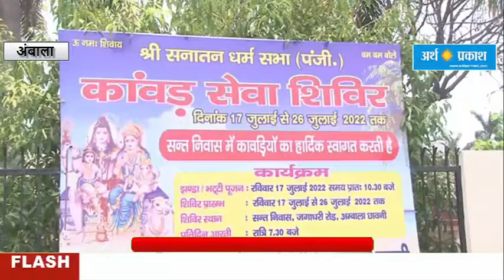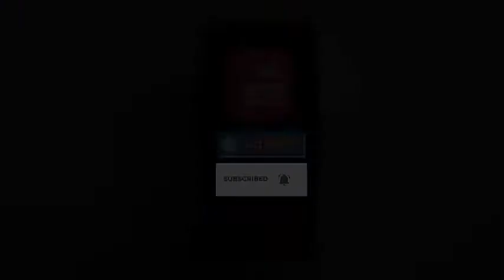17 जुलाई से लगने वाले कावड़ शिविर के साथ सुरक्षा के पुख्ता इंतज़ाम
श्रावण माह शुरू होते ही कावड़ियों का सड़को पर  मेला लगा रहता है और सड़को पर बम बम भोले के जयकारे से पूरा शहर गूँज  उठता है ! रास्ते मे लगे शिविर मे हरिद्वार गंगोत्री से जल लेकर आने वाले कांवड़ियों के संपूर्ण विश्राम स्नान जलपान भोजन और दवाइयों इत्यादि का व्यवस्था  निशुल्क की जाती है जगह जगह शिविर लगे होते है जिसमे सभी कावड़ियों के खाने पीने और रात्रि का विश्राम का भी प्रबंध किया  जाता है ! सनातन धर्म सभा के प्रधान सुधीर विन्दल्स ने कहा कि अंबाला मे संत निवास मे लगने वाले कावड़ी शिविर कि तैयारियां पूरी हो गई है ! वहीं एसएचओ नरेश का कहना है कि 17 जुलाई से लगने वाले कावड़ शिविर के साथ सुरक्षा के पुख्ता इंतज़ाम किये जायेंगे !